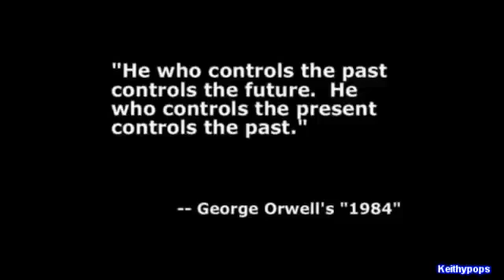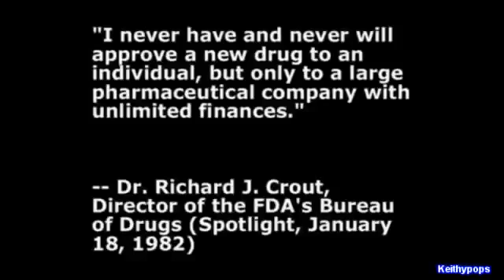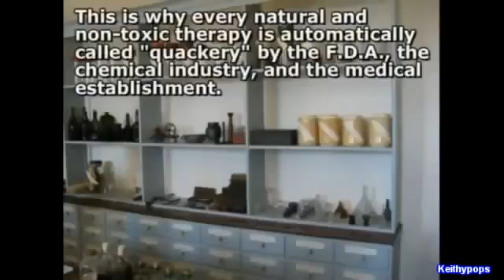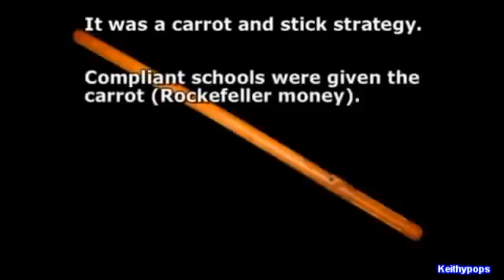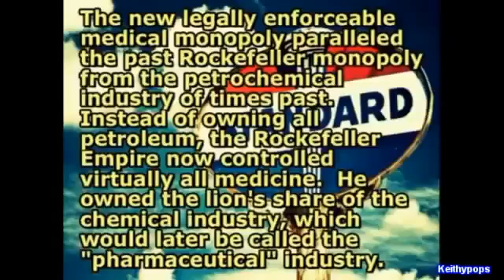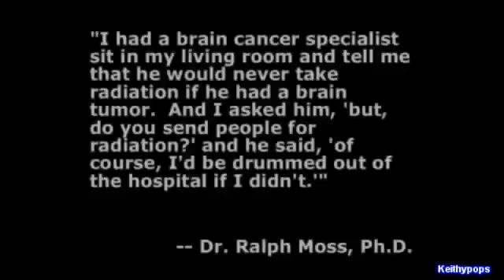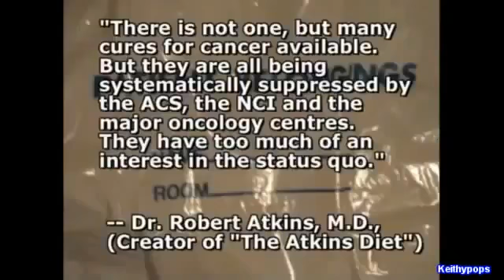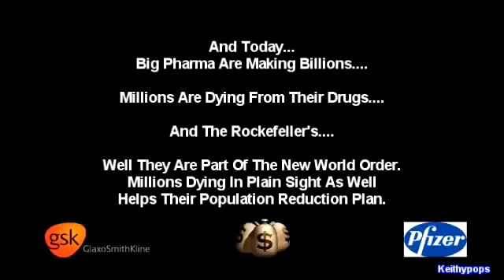Rockefeller, The FDA & The Cancer Industry